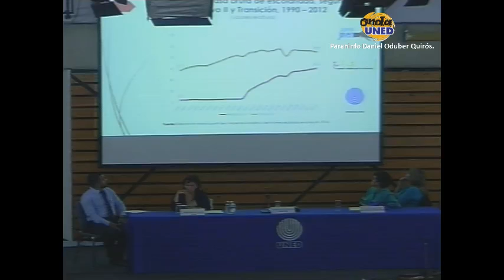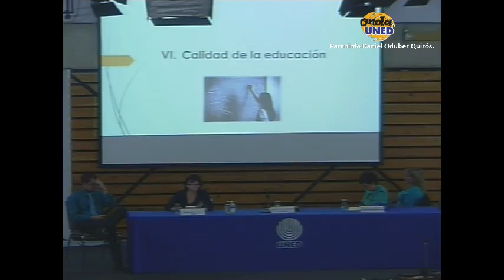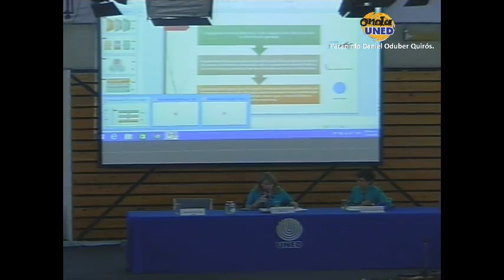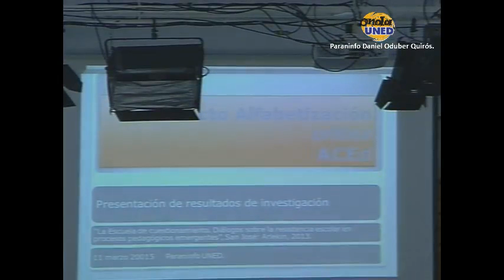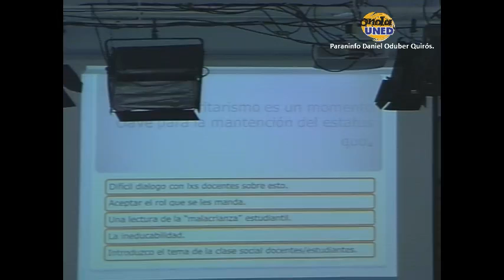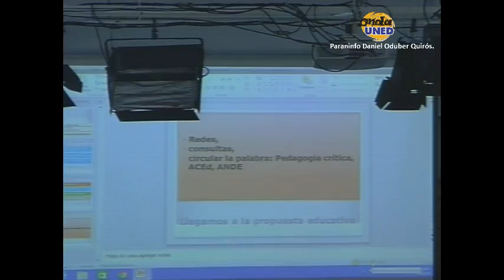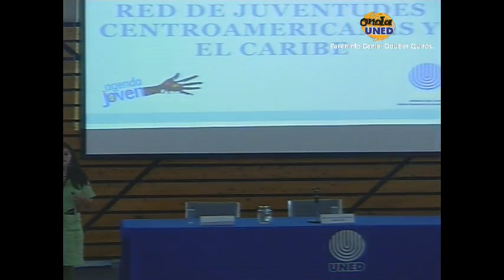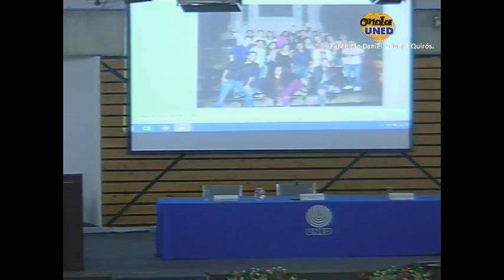AGENDA JOVEN 11032015